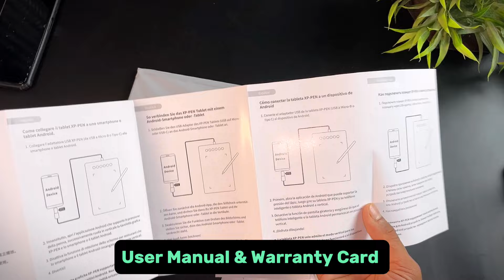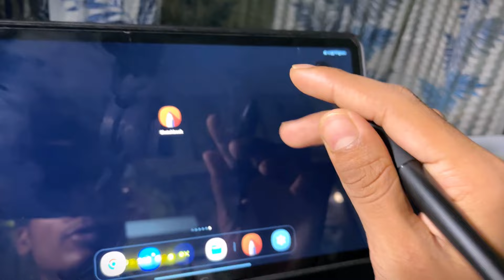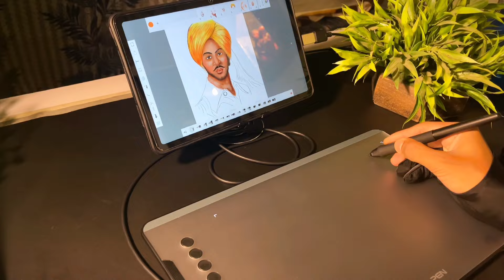Discovering My First Drawing Tablet 🤩 XpPen drawing tablet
Jai Hind!